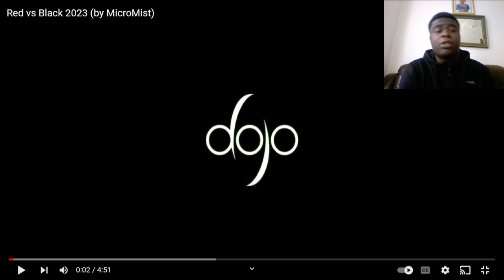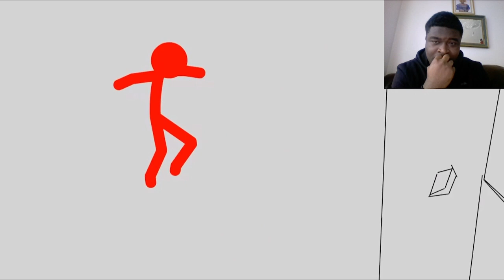( big s ) Red vs Black 2023 (by MicroMist)